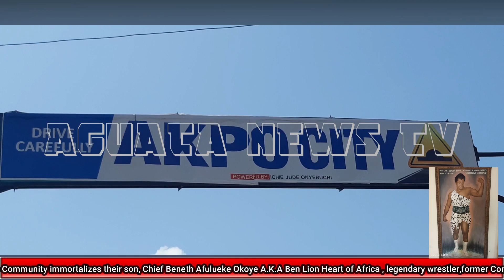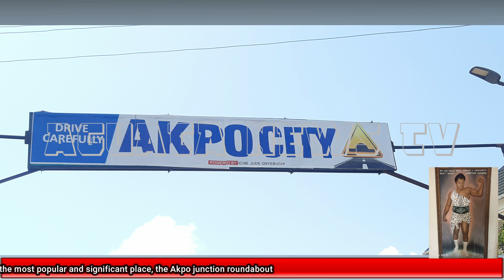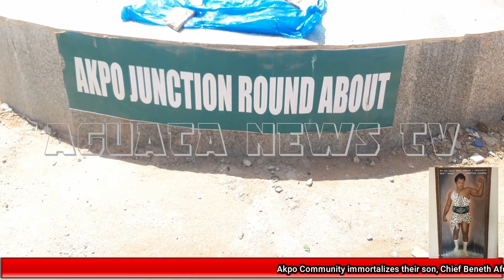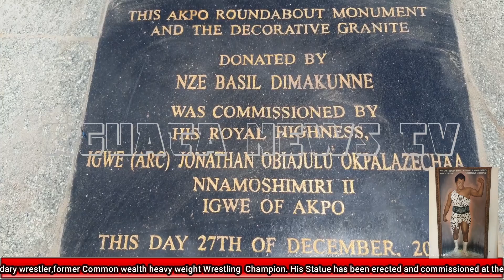FORMER COMMON WEALTH HEAVY WEIGHT WRESTLING CHAMPION: AKPO COMMUNITY IN AGUATA LGA IMMORTALIZES HIM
THE GREAT PEOPLE OF AKPO HAVE ERECTED AND COMMISSIONED THE STATUE OF CHIEF BENNETH AFULUEKE OKOYE, POPULARLY KNOWN AS BEN LION HEART OF AFRICA, AT THE MOST STRATEGIC LOCATION, THE AKPO JUNCTION ROUNDABOUT.
HE WAS  THE FORMER COMMON WEALTH HEAVY WEIGHT WRESTLING CHAMPION.